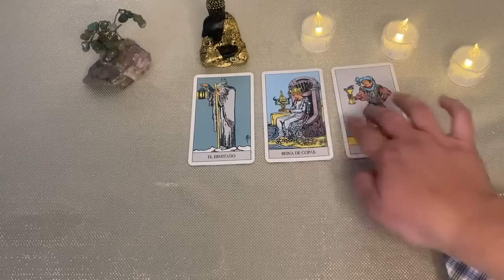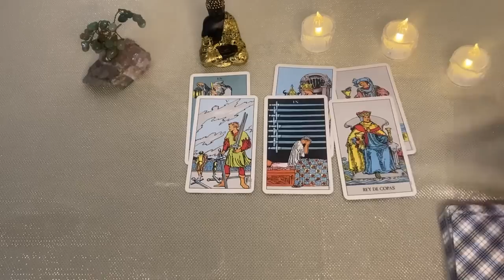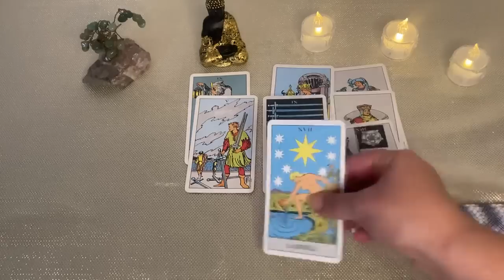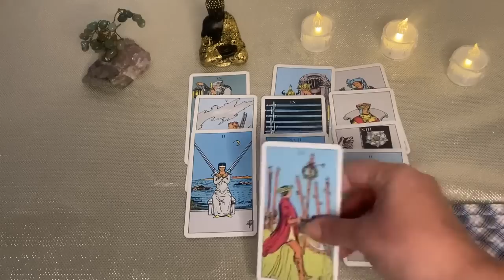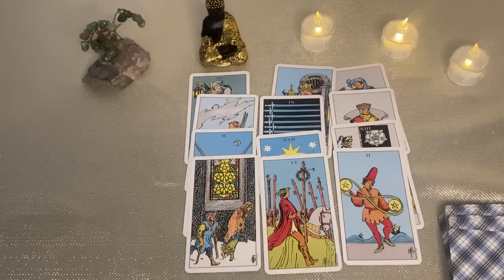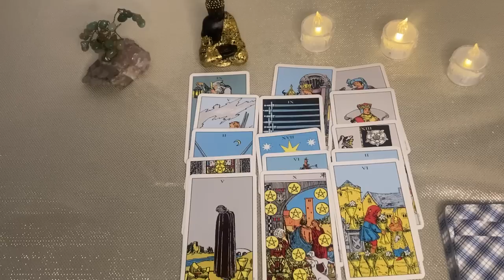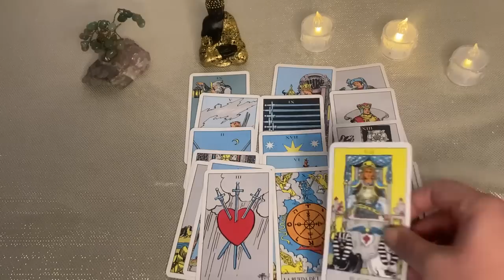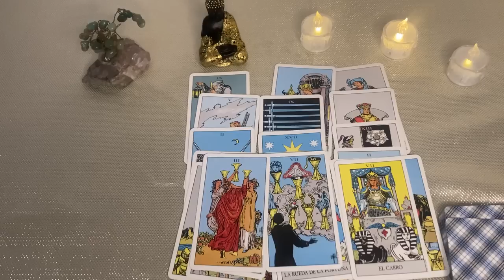𝐄𝐒𝐂𝐎𝐑𝐏𝐈𝐎🆘ESTO TE CORRESPONDE POR DERECHO!❤️🌟𝗦𝗘 𝗔𝗕𝗥𝗘 𝗨𝗡 𝗡𝗨𝗘𝗩𝗢 𝗖𝗔𝗠𝗜𝗡𝗢 𝗟𝗟𝗘𝗡𝗢 𝗗𝗘 𝗕𝗘𝗡𝗗𝗜𝗖𝗜𝗢𝗡𝗘𝗦❗tarot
Tendencias

4:59
REPRODUCIENDO
¡URUGUAY CAMPEÓN DEL MUNDO SUB20! Venció a ITALIA sobre el final | Uruguay 1-0 Italia | Resumen

DSports
800 k vistas
Venció 1 a 0 a Italia con gol de Luciano Rodríguez en una de las últimas jugadas. Para más información,...

49:58
REPRODUCIENDO
Me metí en un HORMIGUERO

SpreenDMC
501 k vistas

Soy la Voz de Spiderman en la Nueva Película 🕷️
2.5 M de vistas

Me ENCANTA hacer TRUCOS de MAGIA a mis AMIGOS
2.2 M de vistas

Adivina la YouTuber o Choque Eléctrico ⚡️ con @AmaraQueLinda
2 M de vistas

Salió al revés :v @novaxs | • Liza Baez •
1.3 M de vistas

¿CUÁNTAS CINTAS se NECESITAN para HACER UN COLUMPIO? 😱🤔
1.1 M de vistas

R0bo a una anciana para poder escapar de estos policías
743 k vistas

8:34
REPRODUCIENDO
Jugué "Si te ríes pierdes" en la vida real

Angie Velasco
215 k vistas

4:04
REPRODUCIENDO
ASI REACCIONA PRENSA EUROPEA e ITALIANA A CAMPEONATO MUNDIAL de URUGUAY vs ITALIA MUNDIAL SUB 20

DEMENTES DEPORTIVAS
114 k vistas
ASI REACCIONA PRENSA EUROPEA e ITALIANA A CAMPEONATO MUNDIAL de URUGUAY vs ITALIA MUNDIAL SUB 20 ¡¡URUGUAY ES CAMPEÓN DEL MUNDO U20!! La Celeste Juvenil lo consiguió. Campeones del mundo...

2:37
REPRODUCIENDO
Uruguay campeón del Mundial Sub-20

Televisión Pública Noticias
87 k vistas
El seleccionado uruguayo Sub-20 logró por primera vez en su historia el título mundial de la categoría con el triunfo ajustado y merecido ante Italia, por 1 a 0, en el Diego Maradona de...

19:15
REPRODUCIENDO
ARREGLATE CON NOSOTRAS *por el cumple de mi hermana*

Kuki
95 k vistas
hace 1 día
BTS (방탄소년단) 'Take Two' Live Clip

BANGTANTV
3.7 M de vistas

Melanie Martinez - VOID (Official Music Video)

melanie martinez
926 k vistas
'PORTALS' AVAILABLE Now Credits Directed by Melanie Martinez Executive Producer:...

24 HS CONSINTIÉNDOME A MI MISMA

bri dominguez
218 k vistas
IMITANDO FOTOS de KENDALL JENNER 🔥 Lulu VS. Kendall 😱

Lulu99
226 k vistas
Hello Lulutubers!!! Bienvenidos a un nuevo Lulu video jajaja IMITÉ FOTOS DE LA PATRONA KENDALL JENNER!! ❤️...
Como Hacer Un Simulador De Conduccion | Funciona Con Cualquier Juego (Consola y PC)

vicesat
441 k vistas
Si quieres disfrutar de verdad de los juegos de coches, tienes que hacerlo con un volante y pedales. Pero como son caros te enseño como hacer el simulador mas barato al nivel de los simuladores...

Yate de $1 vs Yate de $1,000,000,000

MrBeast
75 M de vistas
Compra Feastables en cualquier lugar de EE.UU. para conseguir un video secreto de MrBeast feastables.com Feastables - Feast Like A Beast MrBeast cambia las reglas...

ALEJANDRO GARNACHO EN TyC SPORTS 🔥 "A MESSI LO VEÍA EN LA TELE Y AHORA ESTOY CON ÉL, PARECE IRREAL"

TyC Sports
415 k vistas
Alejandro Garnacho habló con TyC Sports en la previa de los amistosos de la Selección Argentina en Asia. La joven figura del Manchester United le contó a Gastón Edul sobre su vínculo con...
CONFIRMADO: ¡ADIÓS MBAPPÉ!😱 | ¡Nuevo CAPITÁN en MADRID!😮 | GUARDIOLA pone fecha a su ADIÓS

La Gambeta
269 k vistas
24Hs SIENDO PAPÁS 👨‍👩‍👦 ❤️